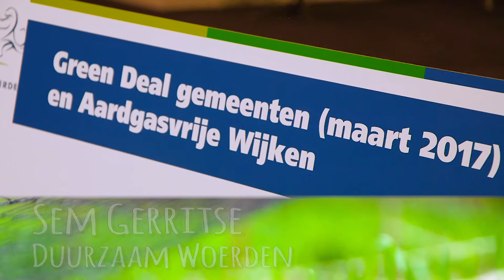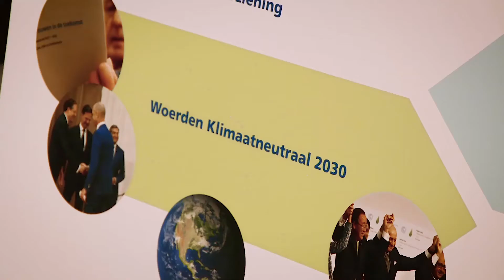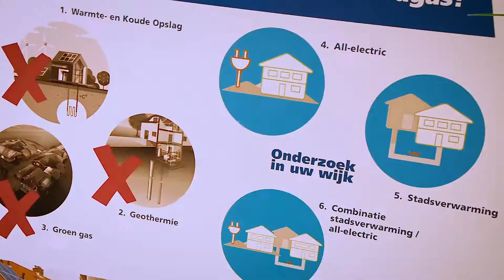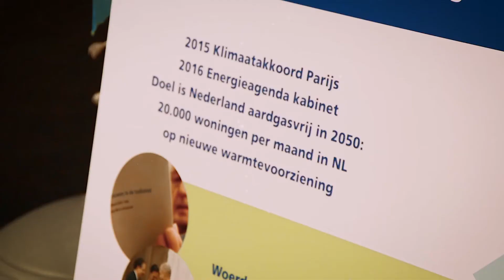aardgasvrij schilderswijk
Een groot gedeelte van het schilderskwartier is door de gemeente aangewezen om als eerste in 2030 volledig van het aardgasnetwerk losgekoppeld te worden. Alle betrokken partijen kwamen op deze avond bijeen om aan alle geïnteresseerden te vertellen wat er tot nu toe over te vertellen is. Het is een open gesprek waarin wel al richting is gegeven maar juist aan bewoners wordt gevraagd mee te denken. Duurzaam Woerden was er bij om een indruk te geven van de avond. Voor het eerste met Sem Gerritse, onze nieuwste aanwinst, die op zoek gaat naar antwoorden.

Geen kort filmpje, maar wel in een kleine tien minuten zo veel mogelijk aspecten van dit complexe verhaal verteld.